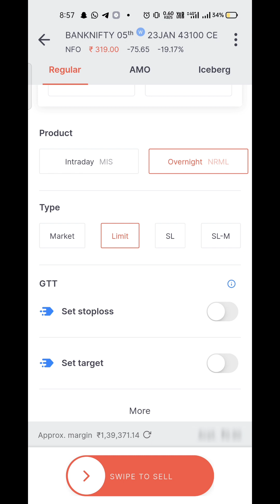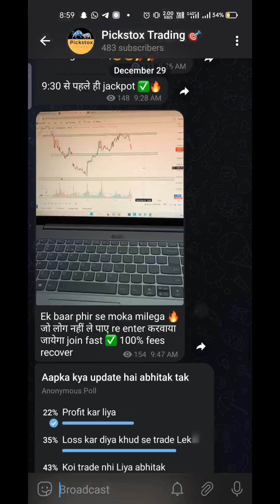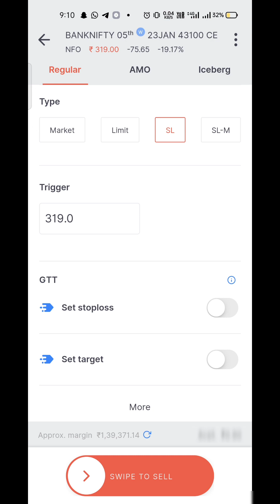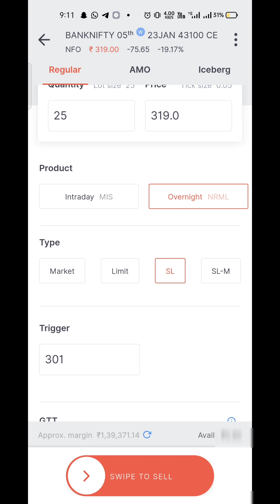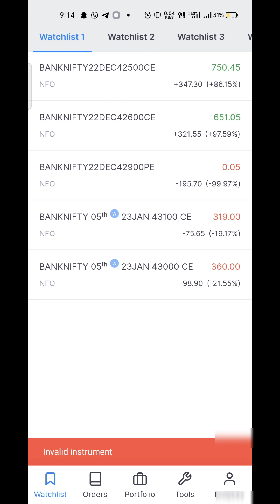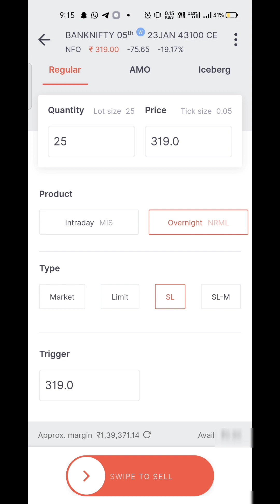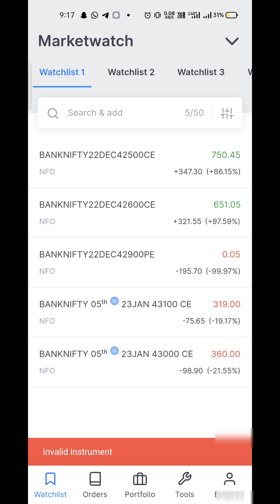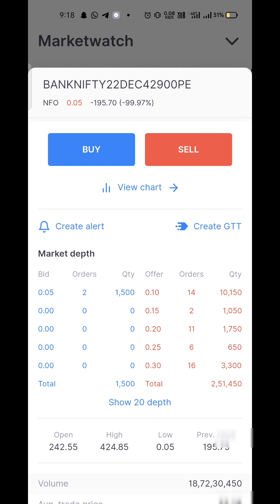90% लोग stop Loss नहीं लगा पाते है |stop loss Kaise lagye|how to place stop loss in option trading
90% लोग stop Loss नहीं लगा पाते है |stop loss Kaise lagye|how to place stop loss in option trading|

your Queries about stock market
stop loss Kaise lagye
how to place stop loss order
how to place stop loas oreder in option trading
intraday me stop loss kaise lagaye
stop loss
Banknifty intraday trading
Banknifty options
Banknifty today
nifty tomorrow
price action course for beginners
intraday stocks
intraday trading strategy
technical analysis for tomorrow
price action full course in hindi